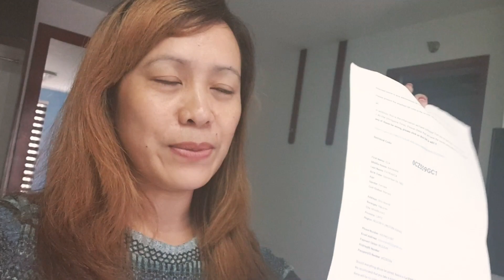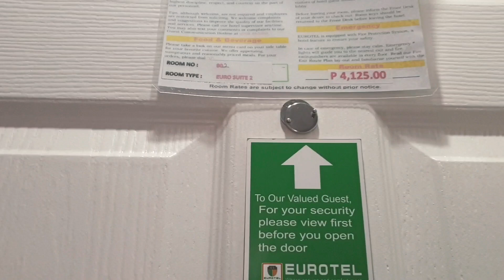HOTEL QUARANTINE DAY 5 PHILIPPINES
Hello mga babes!
Dumating po ako Saturday night sa Hotel Feb 20,2021. And now Feb 25, 2021 po time for swabtest na. Waiting nalang po ng result. Abangan niyo po bukas kung marereceive ba kagad ang result.